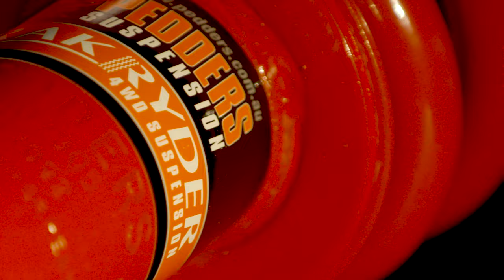TrakRyder Foam Cell 4x4 Shock Absorbers & Nitrogen Gas Shocks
In this video we ask Neil Crompton to discuss the key difference in our range of 4WD, Pick Up Truck and SUV vehicle shock absorbers from our TrakRyder range.

Pedders TrakRyder Foam Cell Shock Absorbers & Pedders TrakRyder Nitrogen Gas Shock Absorbers are designed to suit 4WD, Load Carrying and Towing vehicle applications. Trust the experts at Pedders to provide you with the right TrakRyder shock absorber for your vehicle.

Ideal for GVM+ upgrades, load carrying and towing our Pedders ranger of shock absorbers come with a 2 Year/40,000 Km nationwide warranty.